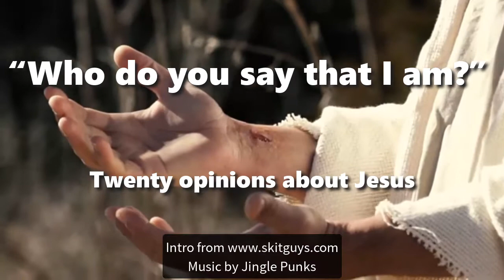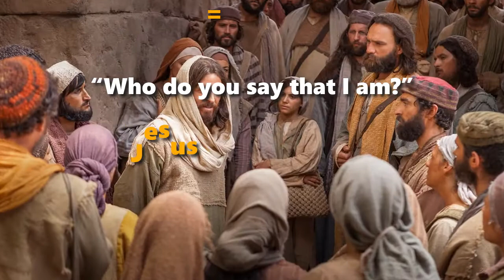“Who do you say that I am?”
Jesus in the Gospel of Matthew 16:15
Twenty opinions about Jesus

Everyone remains entitled to his own opinion, doesn’t he?

Jesus = Lord
Christians

Jesus = God
Evangelicals

Jesus = deified man
Mormons

Jesus = a god
Jehovah’s witness

Jesus = imaginary
Atheists

Jesus = a prophet
Islam

Jesus = master
Hindus

Jesus = enlightened
Buddhists

Jesus = mystic
New Age

Jesus = mythical
Secularists

Jesus = rabbi
Scholars

Jesus = Messiah
Messianic Jews

Jesus = curse
Talmudic Jews

Jesus = a devil
Oculists

Jesus = magician
Animists

Jesus = icon
Communists

Jesus = ideal
Philosophers

Jesus = demon
Satanists

Jesus = expletive
Americans